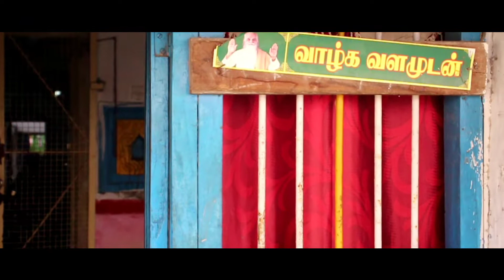SILENT Tamil Short Film | New Film | Mr.Editing Tamizhan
Direction : Siva Kumaran
Producer : Kabilan
Acting : Dhaya,Mani,Siva,Kabilan
Editor : Muthu Krishnan
Also Help : Logesh,Deva